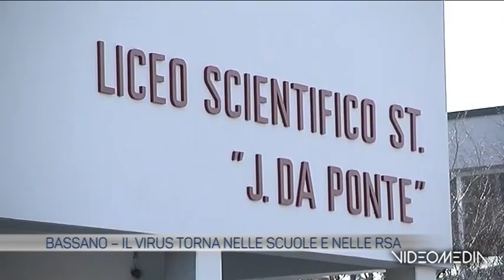CONTAGI SCUOLE RSA_TGTVBN_20220111